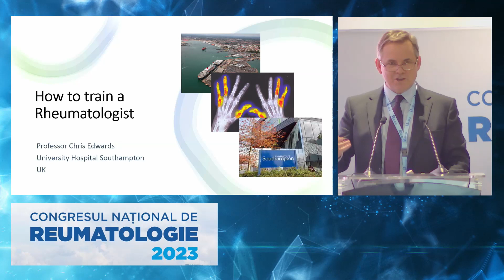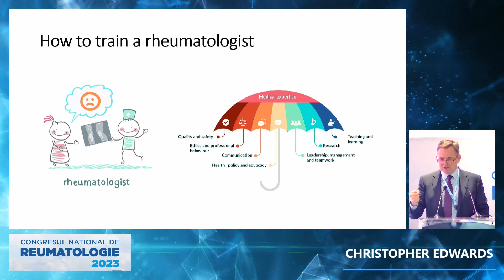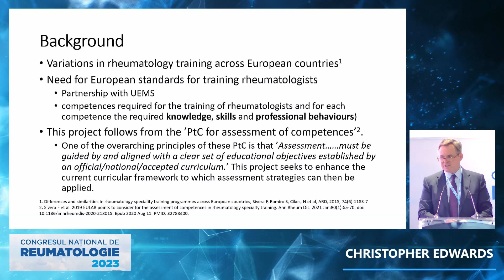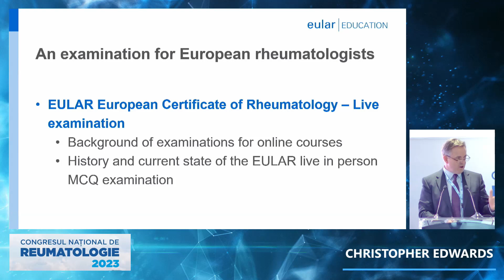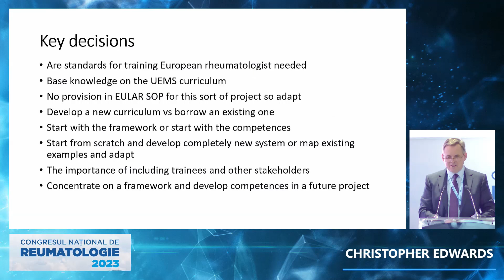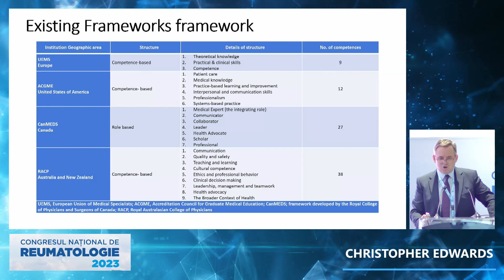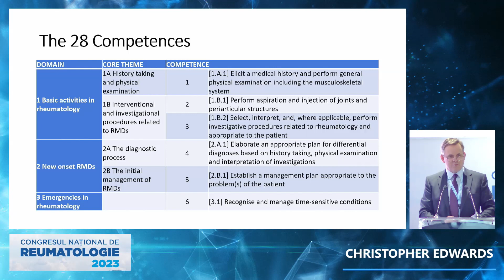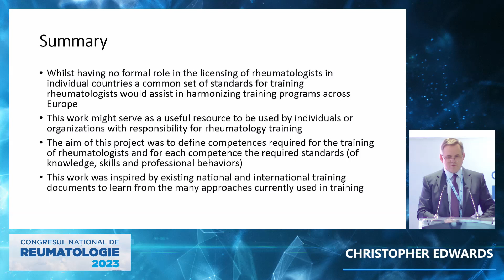CNR2023 - 07.10 - Christopher EDWARDS - How tu build a rheumatologist